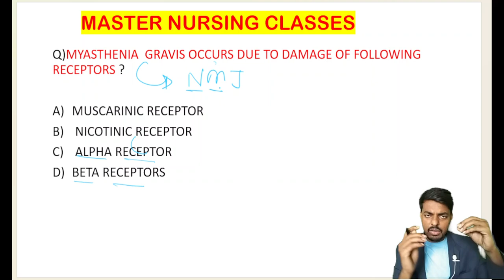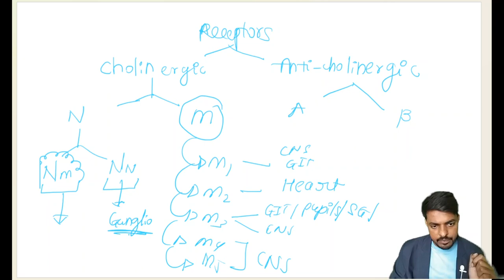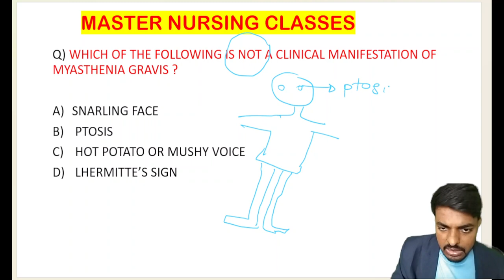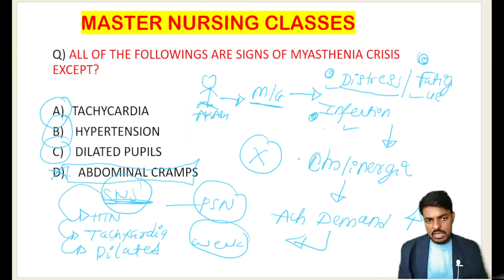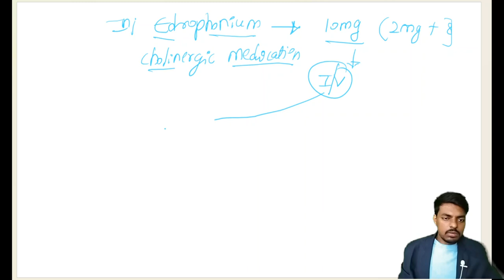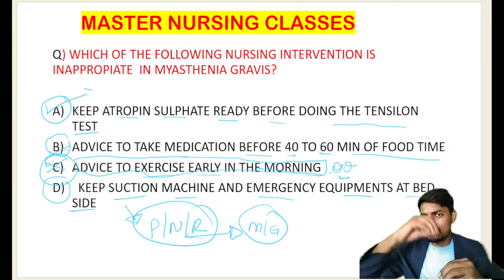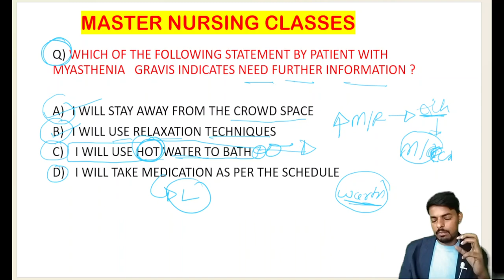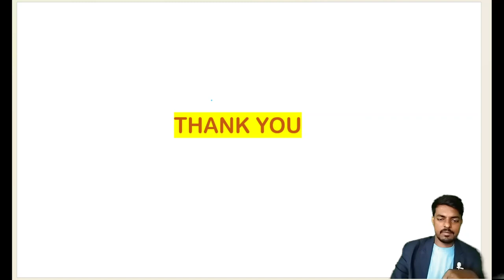IMPORTANT MCQ & THEORY // MYASTHENIA GRAVIS //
NORCET AND OTHER COMPETITIVE EXAMS